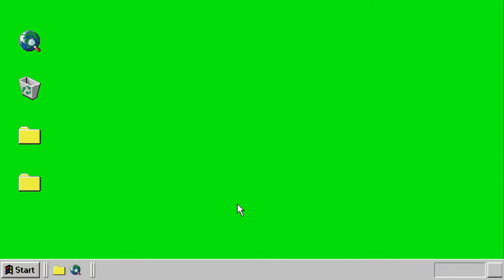JE TESTE LE PIRES MÉLANGES DE BOUFFE